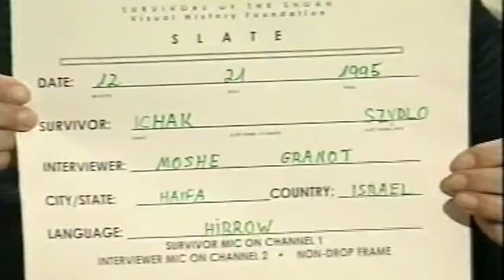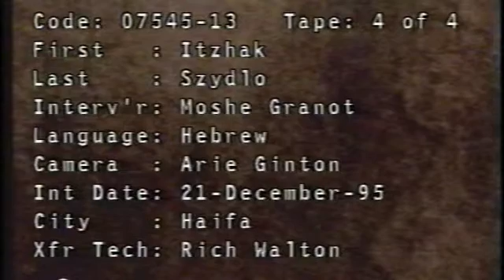Itzhak Shidlo Shoah testimony in Hebrew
עדותו של דודי היקר, יצחק שידלו ז"ל במסגרת פרויקט שפילברג, יצחק הוא מהעיר פלונסק קרוב משפחתו של דוד בן-גוריון מצד אימו (גרין)